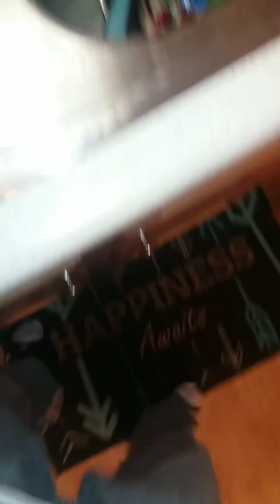Kitchen shenanigans.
Makin, That Egg Sandwich Delight
She told me how to spell Shenanigans.

So, When Babe says she want a egg sandwich, We whip up the niceness.